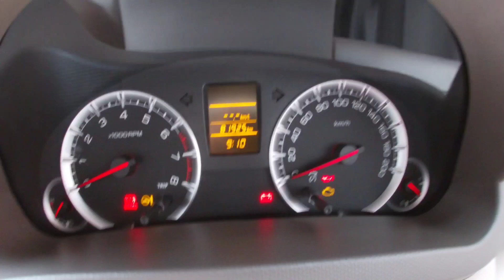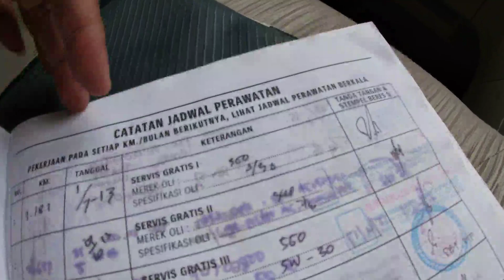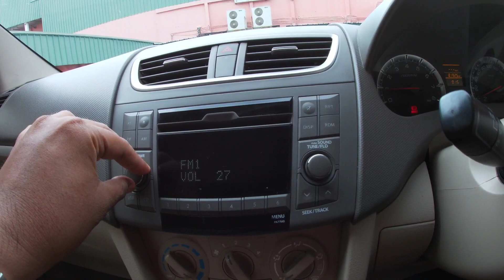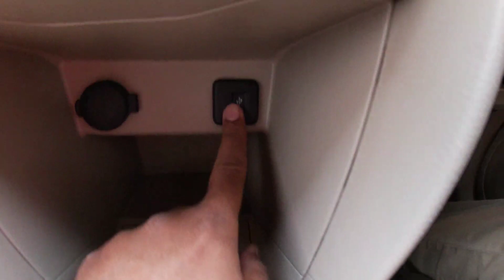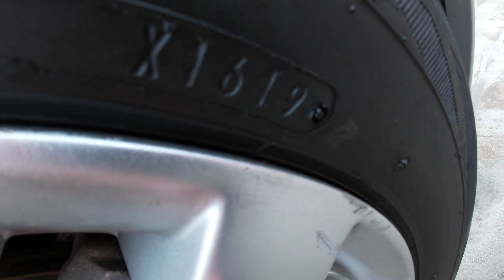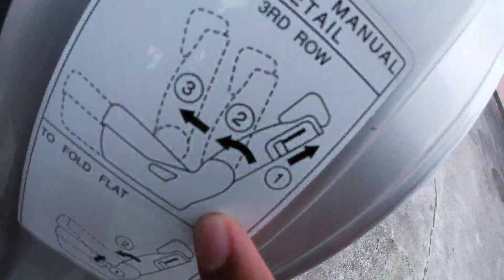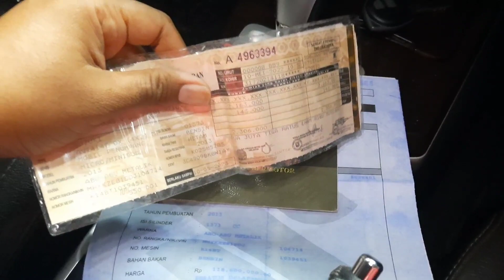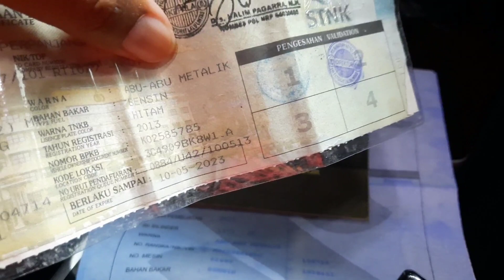Jual Mobil Ala Rasulullah | Suzuki Ertiga GL Manual 2013 AC Double Blower Km Rendah 80Rb-an Record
Bismillahirrahmanirrahim
Assalamualaikum wr.wb

Forsale Suzuki Ertiga GL Manual Tahun 2013 (AC Double Blower) :
* Tangan Pertama
* A/n Perorangan
* Tahun Perakitan 2013
* Tipe GL
* AC Double Blower
* Warna Silver Metalik
* Interior Original Pabrik
* Kilometer 81Rb-an (Service Record Resmi Suzuki)
* Baru Service Tune Up
* Oli Mesin/Filter Oli/Filter Udara/Filter Ac/Wiper Baru Semua
* Engine 1400cc VVT
* Pajak Hidup Mei 2023
* Surat2 Lengkap Stnk, Bpkb, Faktur, Lengkap
* Buku Manual, Buku Servis Kunci Serep Lengkap
* Tidak Ada Bekas Tabrak / Banjir (Siap Cek Bawa Ahlinya)

Lokasi :
Lazza Auto